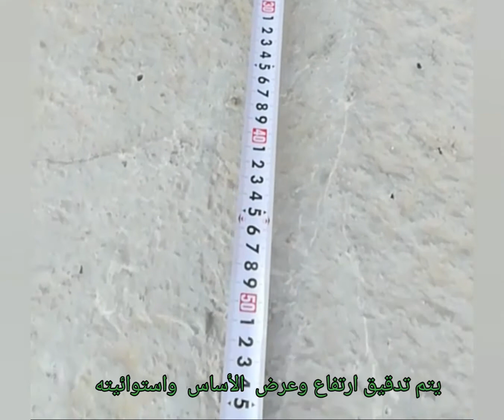مراحل بناء دار (1) Stages of building a house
يتضمن هذا الفيديو مراحل مهمة من مراحل تنفيذ دار سكنية  التي هي تبدأ من   تهيئة الموقع وحتى الصب للاساس